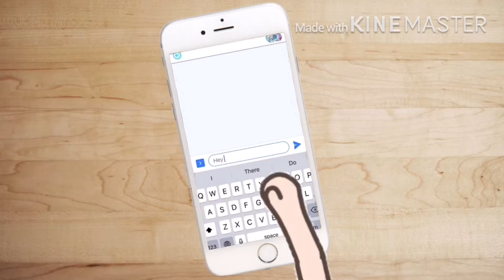HOW I LOOK IN GACHA LIFE !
Hey guys! Sorry I haven’t been posting, schools been in the way so I had a little break & in the future I’ll start to make some mini skits like these! Sorry if its short :( do a “👍” if I should remake Aphmau’s sand castle in gacha life! Love y’all!